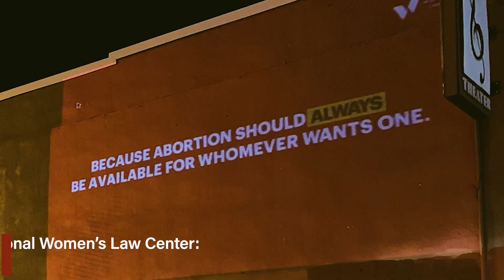2022-2023 Production Reel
In 2023, I'm going to start using social media a lot more, starting with this video. This is my production reel, which is also available at my website in my bio!